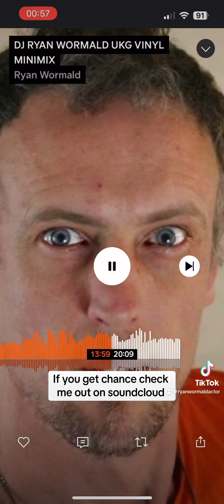29 June 2024